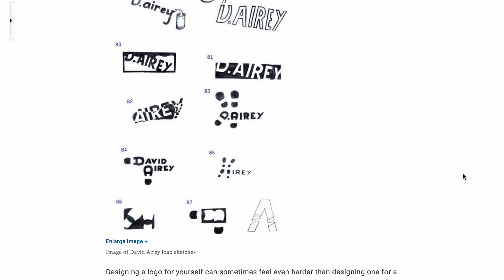Writing & Producing for Games: A Screenwriter's Career Path | Alumni Lowdown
Grishma shares her journey from studying screenwriting & producing at Academy of Art University to writer and head of production at Easy Games. Learn how her passion for sci-fi and fantasy storytelling shaped her career and how the Academy prepared her for the world of gaming and production.

Learn about our School Writing for Film, Television, and Digital Media